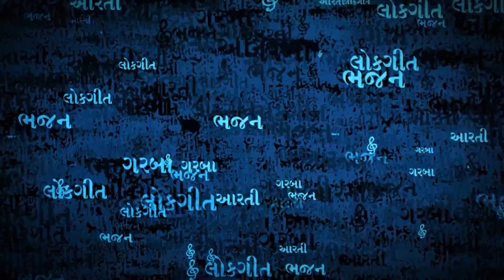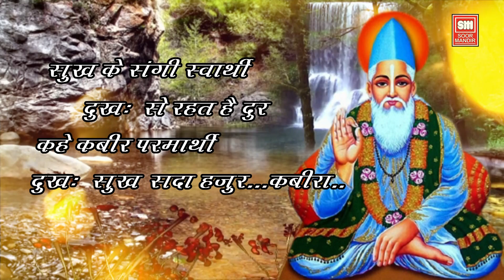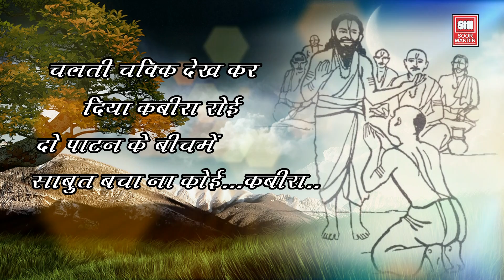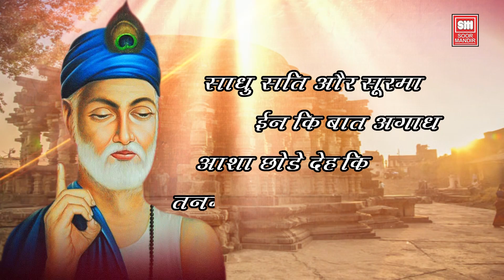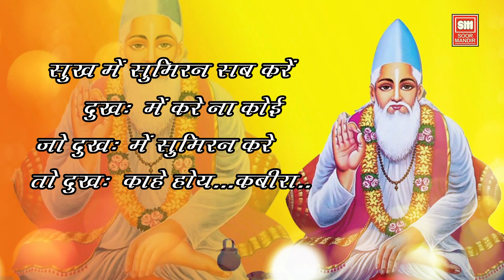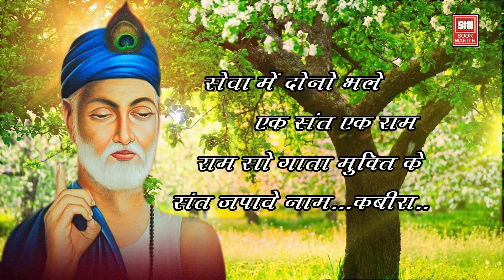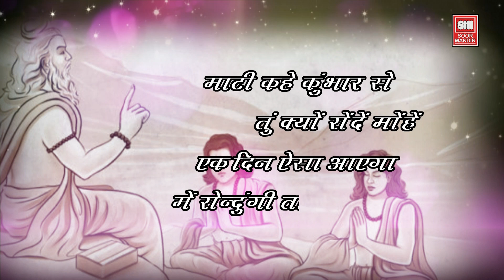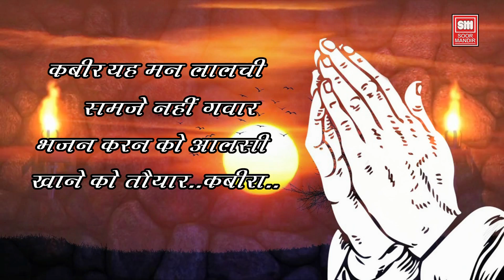Sant Kabir Duhavali Part 3 I Latest 2018 I Devotional I Satish Dehra I Depali Somaiya I Soor Mandir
Song : Sant Kabir Duhavali Part 3
Album : Sant Kabir Duhavali Part 3
Singer : Satish Dehra, Depali Somaiya
Label : Soor Mandir

Play this song on
Saavn  :
Gaana  :